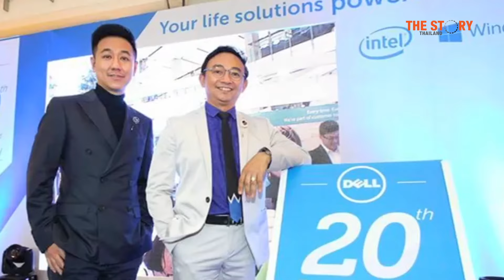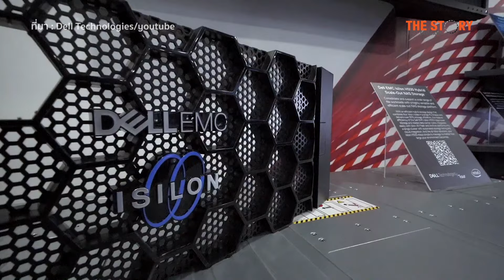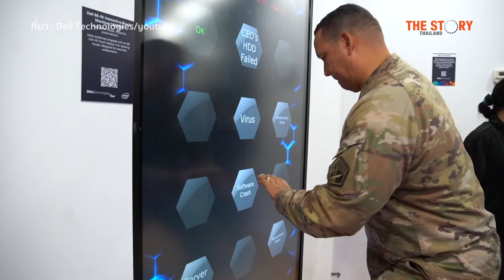เคล็ดลับการบริหารความคิดและเวลา แบบ “อโณทัย เวทยากร”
ในแวดวงเทคโนโลยี ไม่มีใครไม่รู้จักผู้ชายคนนี้ “อโณทัย เวทยากร” ผู้ที่คร่ำหวอดในอุตสาหกรรมคอมพิวเตอร์มากกว่า 30 ปี สั่งสมประสบการณ์การทำงานจนประสบความสำเร็จ ขึ้นเป็นผู้บริหารระดับสูงในระดับโลกของบริษัทเทคโนโลยีที่ใหญ่เป็นอันดับต้น ๆ ของโลกอย่าง “เดลล์ เทคโนโลยีส์”

“อโณทัย” ดูแลกิจการทั้งหมดของบริษัทเดลล์ฯ ในตลาดเกิดใหม่ของเอเชีย 28 ประเทศ ดูแลตั้งแต่การวางแผนยุทธศาสตร์ การบริหารจัดการ บุคลากร การทำงานร่วมกับพันธมิตรในแต่ละประเทศ และสร้างความสัมพันธ์ที่ดีกับลูกค้าในแต่ละประเทศ

อโณทัย เวทยากร รองประธานบริหาร ตลาดเกิดใหม่ภูมิภาคเอเชีย และกลุ่มธุรกิจคอนซูเมอร์ภูมิภาคเอเชียใต้ เดลล์ เทคโนโลยีส์ กล่าวกับ The Story Thailand ว่า หลายคนชอบถามคำถามว่า “เป็นคนไทยแล้วขึ้นมาเป็นผู้นำขององค์กรระดับโลกและดูแลประเทศจำนวนมาก ทำอย่างไร” คนไทยไม่ได้ด้อยกว่าประเทศไหนในโลก คนไทยมีความสามารถ อยู่ที่ว่าจะมีเวทีให้แสดงออกและมีความกล้าที่จะออกมาสู้กับโลกภายนอกหรือไม่

​17 ปี กับเดลล์ เทคโนโลยีส์ “อโณทัย” เริ่มจากการเป็นผู้จัดการประจำประเทศไทย และได้รับความไว้วางใจให้ดูแลอินโดจีน ซึ่งค่อย ๆ สั่งสมประสบการณ์ ทั้งเรื่องทักษะการบริหาร การปฎิสัมพันธ์กับผู้คนมากหน้าหลายภาษาต่างวัฒธรรม การทำงานกับรัฐบาลด้วยกฎข้อบังคับที่ไม่เหมือนกัน ซึ่งตรงนี้เป็นพื้นฐานทีดีสำหรับตัวเขา ซึ่งดูแลตลาดอินโดจีนมา 8-9 ปี ก่อนได้รับการโปรโมทให้มาดูแลภูมิภาคที่ใหญ่ขึ้น

“ความเป็นคนไทยมีความแตกต่างอยู่ 1-2 จุด คือ ความเข้าใจและเห็นอกเห็นใจผู้อื่น ทำให้ทำงานด้านความแตกต่างทางวัฒนธรรมได้ดีกว่า ทำให้เขามีแรงบันดาลใจในการทำงานด้วย และสามารถข้ามข้อจำกัดในการทำงานกับคนต่างชาติ เวลาอยู่ในที่ประชุม เราจำเป็นที่จะต้องออกความเห็น ต้องข้ามข้อจำกัดให้ได้ และมีส่วนร่วมในการประชุม ออกความเห็น ทำให้ผู้บริหารระดับสูงมองเห็นเรา และเข้าใจในศักยภาพของเรา และรู้ว่าเราสามารถทำงานมากกว่าที่เราทำได้ในอนาคต คือ การแสดงผลงานและแสดงวิสัยทัศน์นั่นเอง ไม่ว่าจะเป็นในที่ประชุมหรือการทำงานจริง ๆ”

จากการที่สั่งสมประสบการณ์มานาน ทำให้ “อโณทัย” นอกจากจะดูแลคน ดูแลพันธมิตรได้แล้ว ยังสามารถเป็นที่ปรึกษาให้กับลูกค้าได้

“วันนี้เราข้ามจากการขายธรรมดา ไปนั่งข้าง ๆ ลูกค้า เป็น Trusted Advisor ที่จะช่วยเขาแก้ปัญหาทางธุรกิจ แก้ปัญหาที่เขากำลังเผชิญอยู่ การเป็น Trusted Advisor ที่จะช่วยลูกค้าได้ เป็นเรื่องสำคัญมาก”